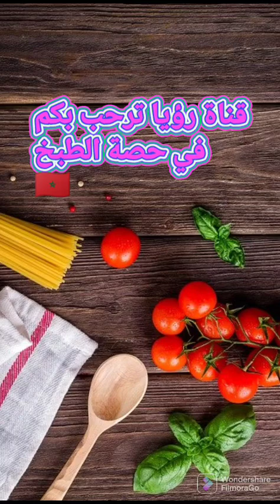حلوة زمان دفعة واحدة عمرها تخطاك كدوب دوبان 😋